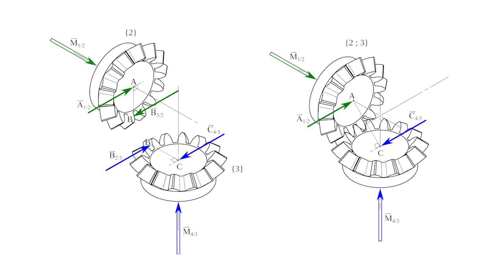[로봇교육] 캐리비안의 해적(Black Pearl) & 베벨기어(bevel gear) - 로보트론 에이스랩1단계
[로봇교육] 캐리비안의 해적(Black Pearl) & 베벨기어(bevel gear) - 로보타미 에이스랩1단계